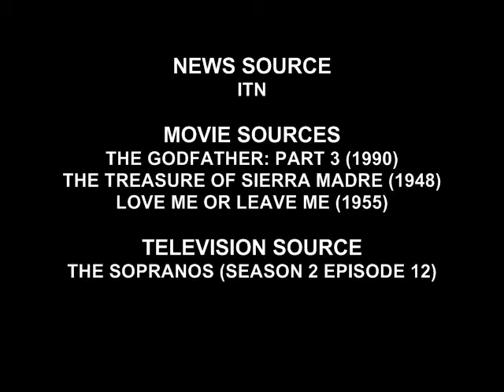CRY UNCLE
The uncle of North Korea dictator Kim Jong-un was executed for accused "acts of treachery".